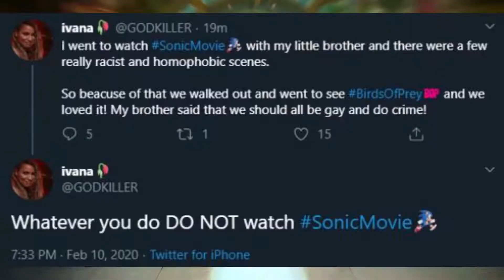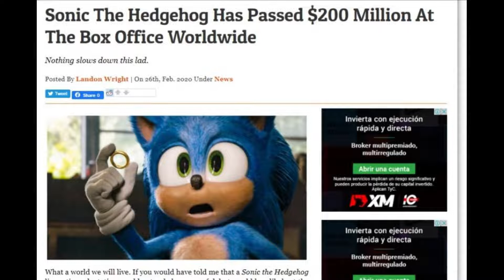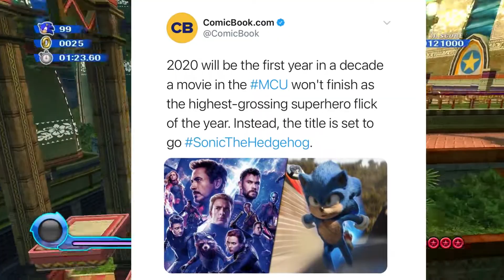UN AÑO DE SONIC LA PELICULA - Premios, Rumores y Una Secuela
Este 14 de Febrero, Sonic La Película cumplirá su primer aniversario de haber salido, y aquí te daré un repaso de todo lo que pasó en un año desde su salida.